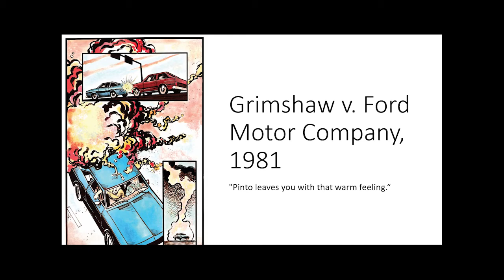Tort Case Video: Grimshaw v. Ford Motor Co.